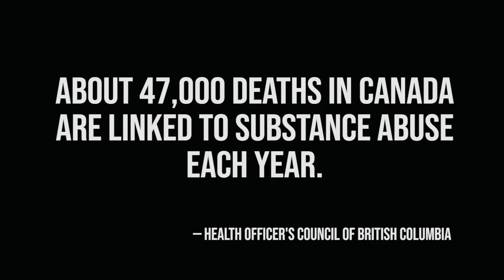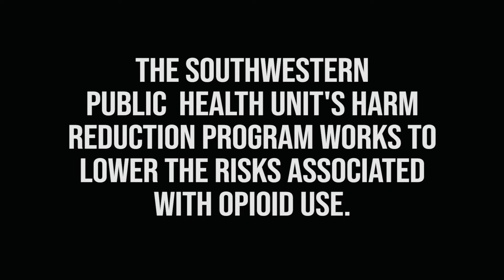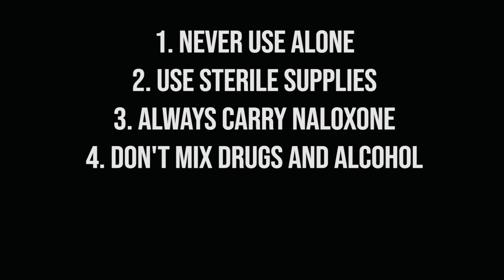Southwestern Public Health Opioid Video